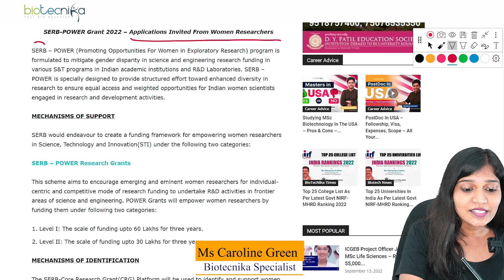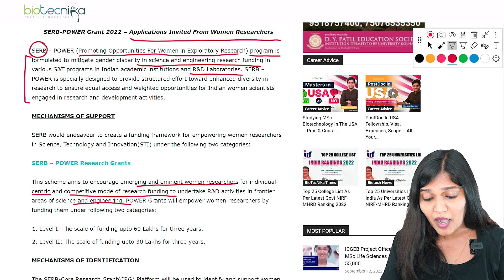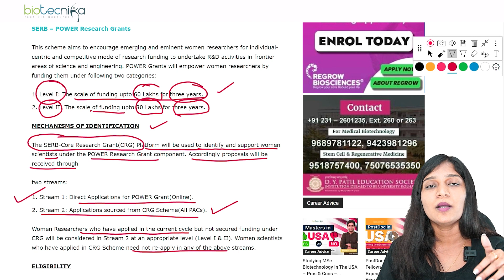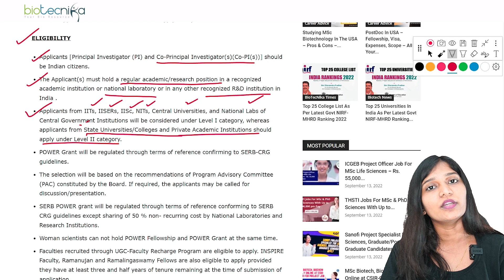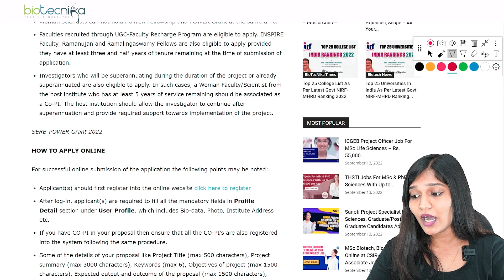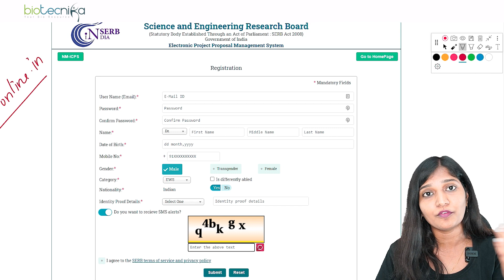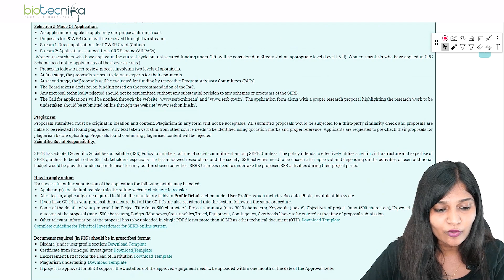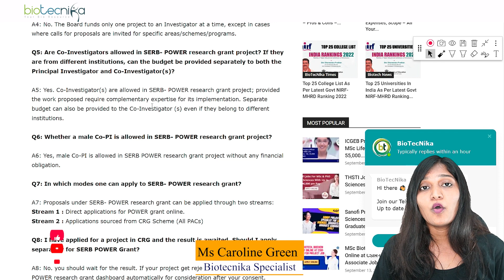Upto Rs 60 Lakh Research Grant - SERB POWER Grant 2022 - Women Researchers Apply - Check Deadline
SERB – POWER (Promoting Opportunities For Women in Exploratory Research) program is formulated to mitigate gender disparity in science and engineering research funding in various S&T programs in Indian academic institutions and R&D Laboratories. SERB – POWER is designed to provide structured effort toward enhanced diversity in research to ensure equal access and weighted opportunities for Indian women scientists engaged in research and development activities.